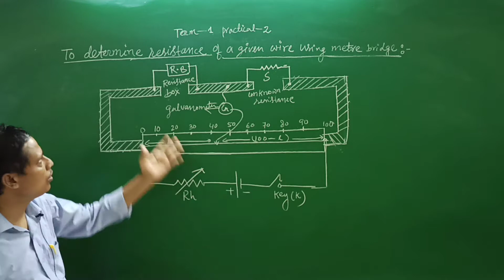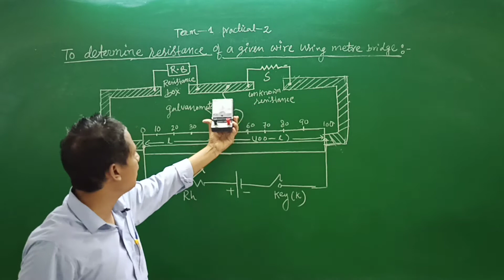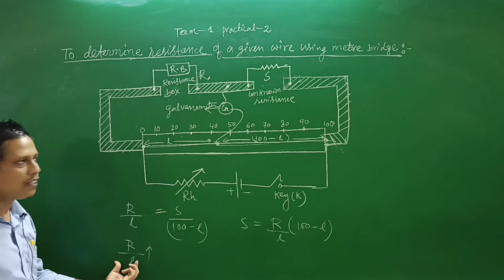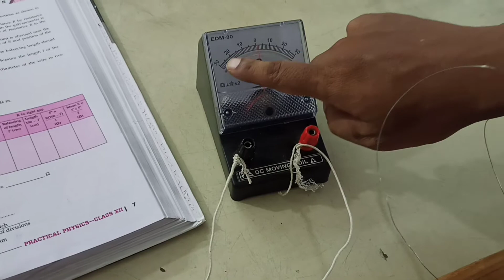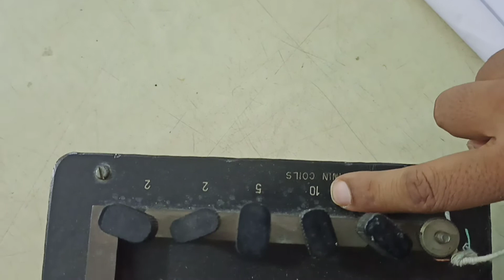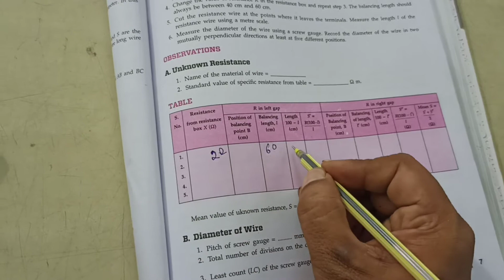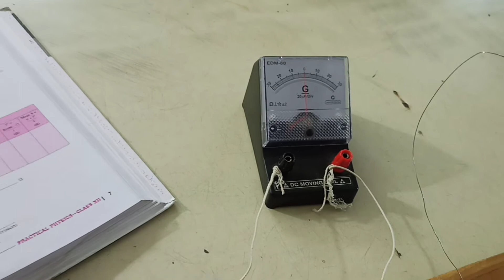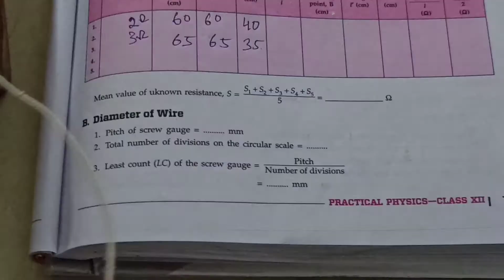experiment -2 determine unknow resistance using metre bridge.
cbse practical term-1, experiment-2,determine unknow rersistance of given wire by using metre bridge ,aparatus:metre bridge,resistance box,one way key,rhostat,galvanometer,jockey,battery walter lewin\H C verma